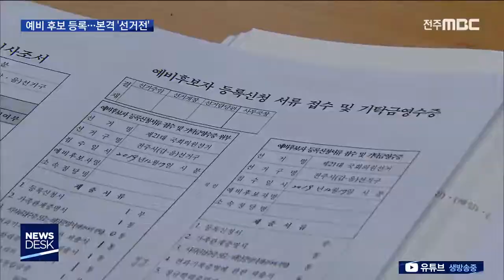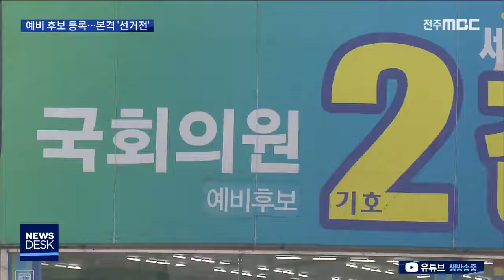[뉴스데스크] 예비 후보 등록 시작